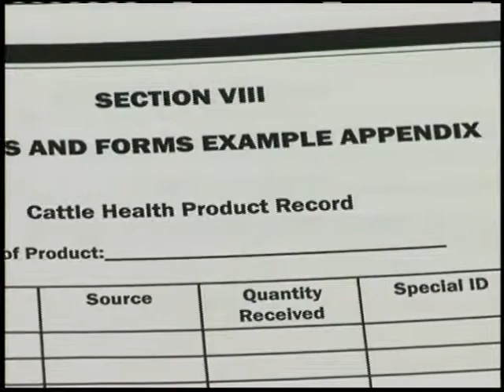BQA – Role of the Vet (C2C)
The BQA team discusses why having a strong relationship with your Veterinarian is important for the success of your operation.